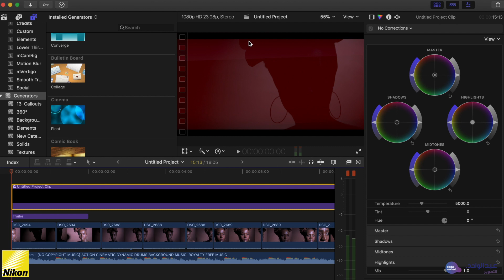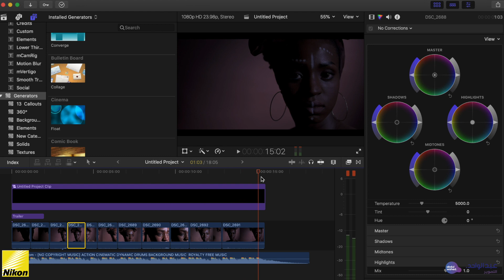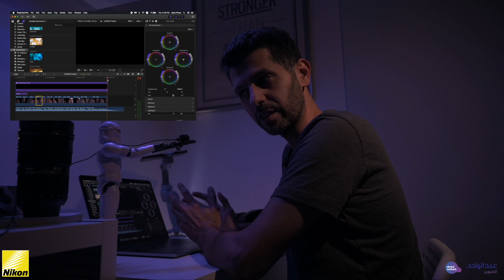طريقة مونتاج تصوير الدارك مود فيديو ,, مع المصور سامي البليهي